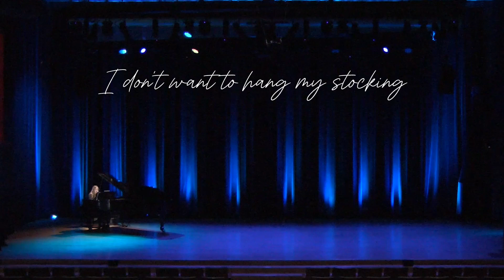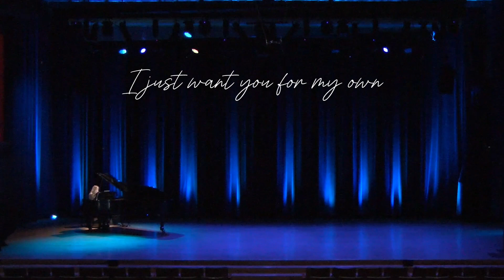ALL I WANT FOR CHRISTMAS (cover) - Julia Bentley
🌟MERRY CHRISTMAS!!!🌟 Hope you guys have had a wonderful 2023 - wishing you an amazing holiday filled with delicious food and amazing music!

I had a fun gig at CBC's Glenn Gould studio (!!!), and I know the video quality isn't amazing, but I hope you enjoy this little cover from Oliver (the piano) and I - lyrics included so feel free to sing along!!! 🎄🎄🎄